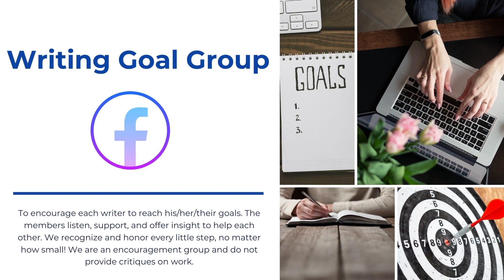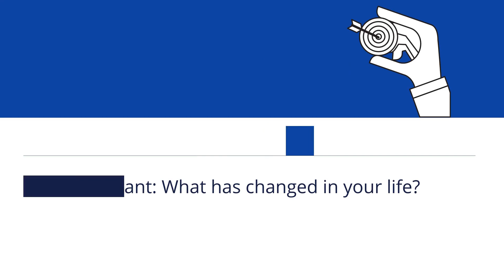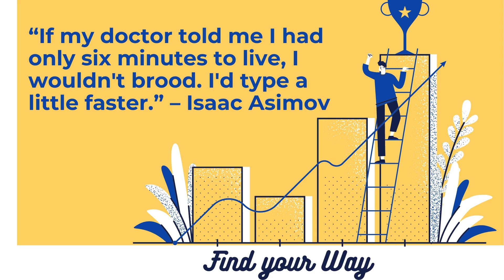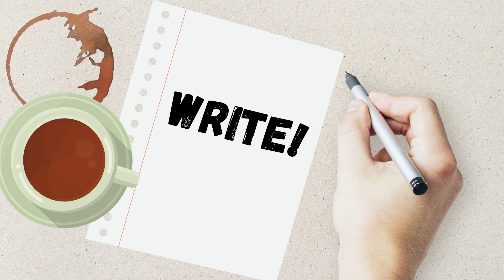Write Start - June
Get a right start with your writing on the first of every month.  The topics change each month to keep you inspired, plus two 10-minute writing sprints with a break in-between.

The Event Calendar for all the Writing Groups can be found